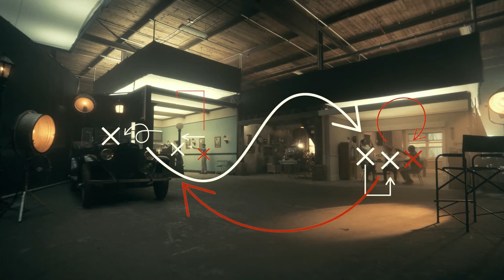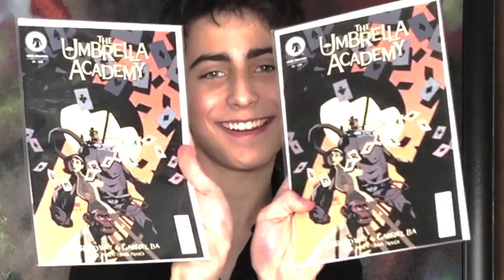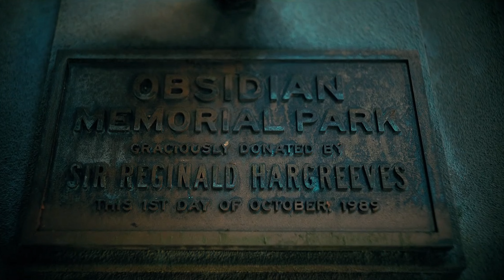The Umbrella Academy 3 - FINALE SPIEGATO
La terza stagione di The Umbrella Academy è stata controversa quanto spettacolare e necessita di una spiegazione, che vi espongo in questo video.
La nuova stagione è uscita da poco su Netflix e in questo video parleremo di cosa è accaduto nel finale, dei dettagli in nostro possesso per capirne il vero significato e anche delle mie teorie su come potrebbero andare avanti le cose in futuro, con The Umbrella Academy 4 e non solo...
La stagione si è conclusa con il ripristino dell'Universo nello stato "normale" e vediamo che Hargreaves non solo ha conquistato il mondo sotto il punto di vista economico, ma è anche riuscito a riportare in vita la sua dolce metà.
Questo non è stato però congeniale per le vite  dei membri dell'Umbrella Academy e, alla fine, per coloro della Sparrow Academy.
Ma analizziamo ogni singolo dettaglio del finale e della trama, con anche la scena dopo i titoli di coda di Ben.
Ecco dunque il finale spiegato di The Umbrella Academy 3!

🛒 Le GRAPHIC NOVEL a fumetti di THE UMBRELLA ACADEMY:
🔥 Volume 1 - La suite dell'apocalisse
⏲️ Volume 2 - Dallas
🛎️ Volume 3 - Hotel Oblivion
☂️ The Umbrella Academy Boxed Set